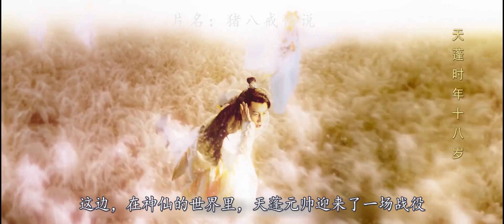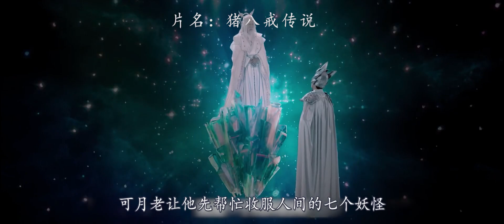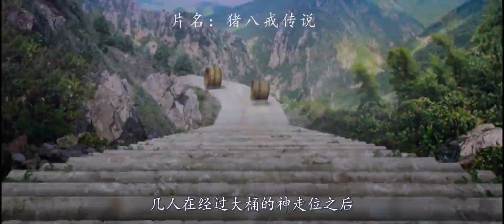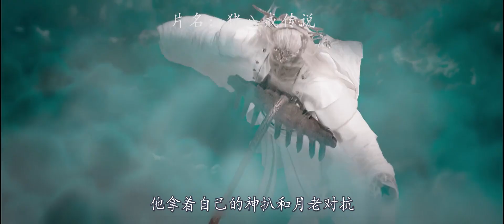猪八戒的爱情故事一直都很失败，但在这部烂片中却很圆满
天蓬元帅成为猪八戒之前一段秘史，一个所有青少年都经历过的故事，一个合家欢的故事！